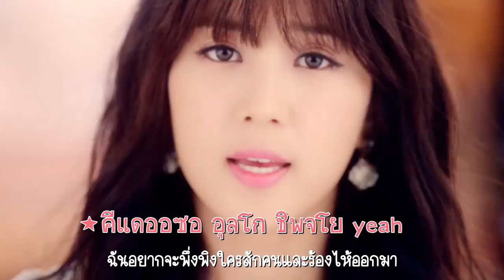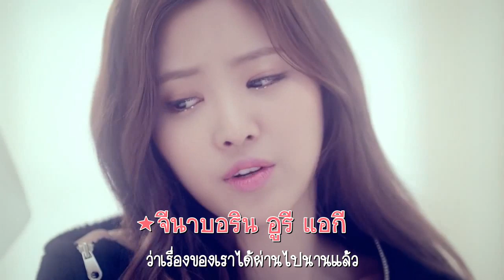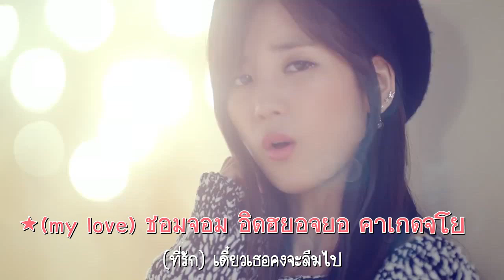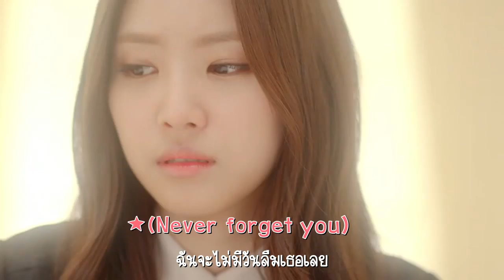[Karaoke/Thaisub] Apink - Luv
เพลงอื่นๆในอัลบั้มด้านล่างค่ะ

Eng Trans : popgasa
Thai Trans : KSET XOSOSHI
Subtitle & Timing : KSET XOSOSHI

ขอบคุณที่รับชมนะคะ ผิดพลาดตรงไหนก็ขออภัยด้วย ^^